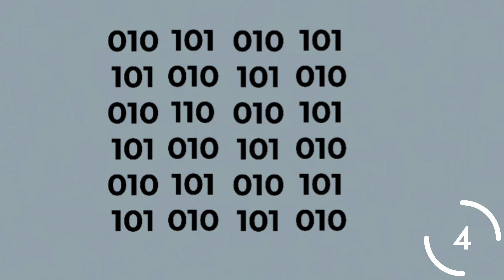😊 Find: 110 / In 7 Seconds 😊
Here are 7 quizzes designed.
You have to find the number 110 among the numbers.